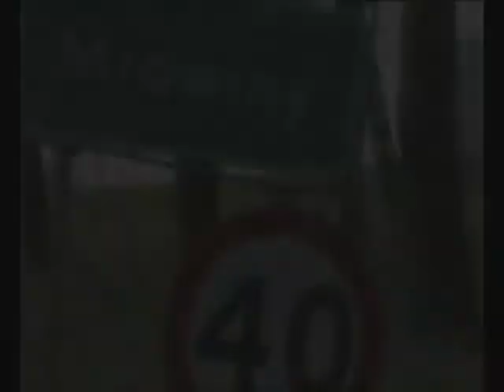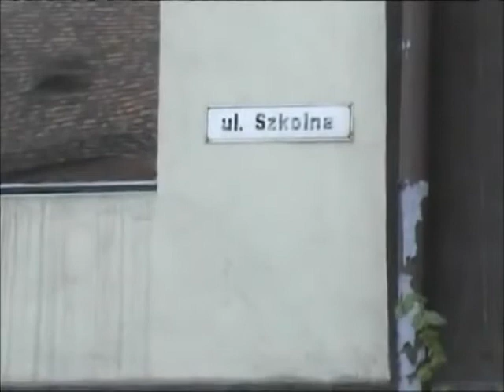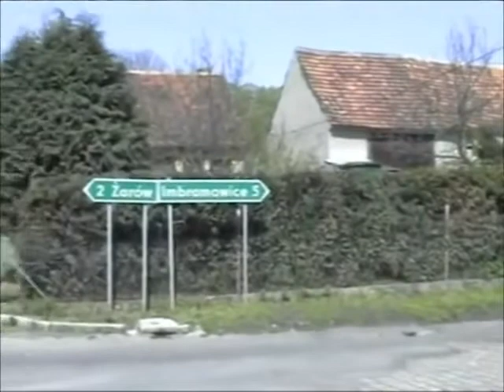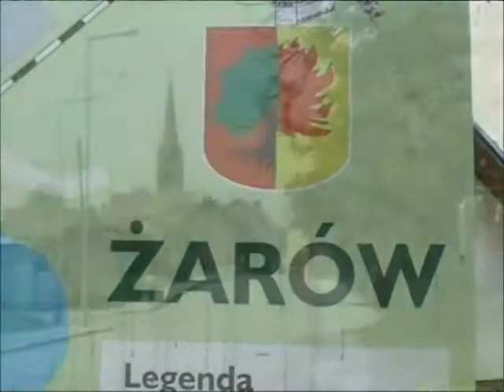Mrowiny i Żarów w amatorskim nagraniu 2011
Żarowskie Archiwum Filmów Domowych przedstawia nagranie Ryszarda Bielawskiego z Wrocławia, który w sposób dokumentalny przedstawił Mrowiny i Żarów na amatorskim nagraniu.

/ AUTORSTWO -  RYSZARD BIELAWSKI
/ KOLEKCJA - RYSZARD BIELAWSKI
/ ŹRÓDŁO KOPII: KASETA VHS
/ CZAS TRWANIA - 00:11:03
/ MIEJSCE - PRZESTRZEŃ MROWIN I ŻAROWA
/ ROK - 2011
/ FORMAT - 4:3 PAL
/ BARWA - KOLOR

Więcej filmów i informacji znajduje się na stronie projektu Biblioteka Dziedzictwa Ziemi Żarowskiej